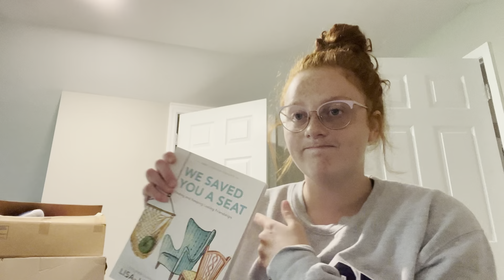week 2 lesson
this week we talked about the life of John Wesley, and things we could learn about his life and apply to our lives.